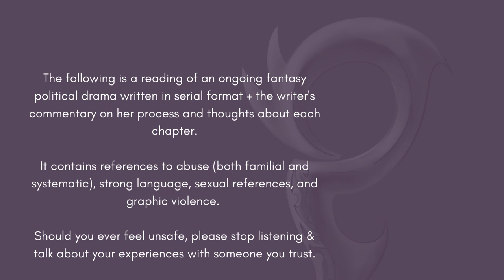Arms of a Hero—World Letter (Lofi Audiobook)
"After the loss of her land and lover in the war, the Burned Maiden of Thuille awakens its fabled Once-and-Future Emperor from a 400-year slumber. His sword sings of promised victory and so she takes up her blade once more in his name. But Arlasaire fears this legend cannot bear the weight of the world's politics -- nor the immensity of her own grief."

Inspired by the many Kings Under the Mountain and other heroes who promised to return (such as King Arthur, Fionn Mac Cumhaill, Vainamoinen, etc.) and following the perspective of an adopted Assassin lady in a non-Tolkienesque fantasy world, THE WORLD LETTERS OF YSSAIA is a new-adult political drama released serially on my website and now, here, on YouTube! This is part audiobook, lofi-ASMR, and part author's commentary -- so, the usual chimera that is my storytelling! Please be excited!

ART CREDITS
MODEL: @LexiKoumori